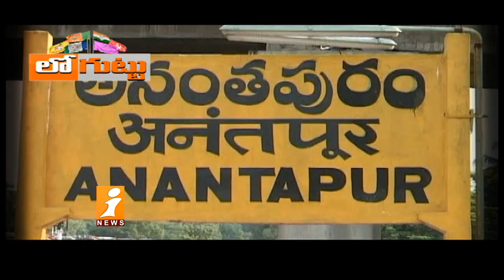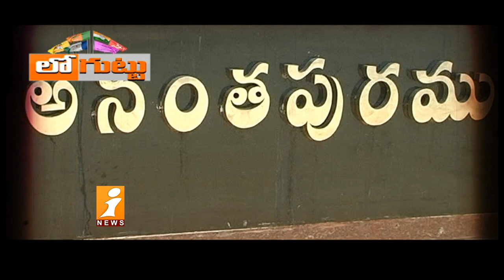జేసీ ఫ్యామిలీకి బ్యాడ్ టైం నడుస్తోందా? | Bad Time Running For JC Family In Tadipatri | Loguttu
జేసీ ఫ్యామిలీకి బ్యాడ్ టైం నడుస్తోందా? | Bad Time Running For JC Family In Tadipatri | Loguttu | iNews